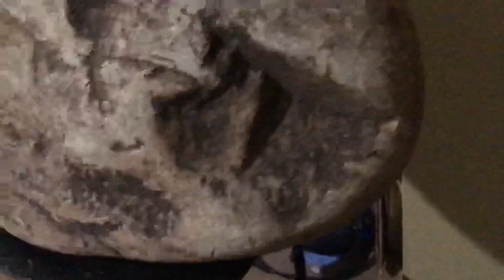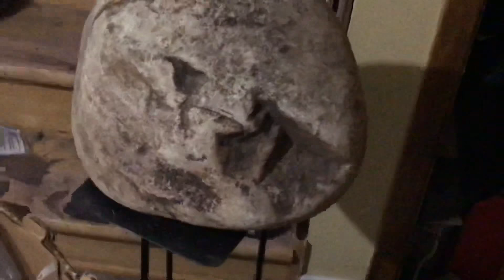How could I be the only one to see !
Pareidolia is the EASY WAY to make sure you follow religiously historical science as fact